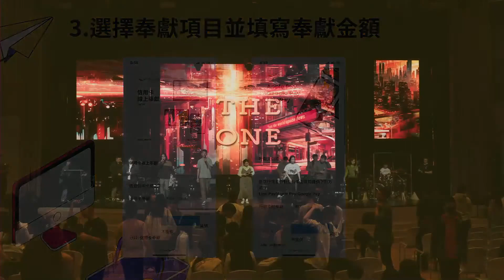2024.03.23 The Joy, Only wanna sing, 在祢沒有難成的事, 大山你算什麼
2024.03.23  The Joy, Only wanna sing, 在祢沒有難成的事, 大山你算什麼

0:00 The Joy
6:30 Only wanna sing
10:10 在祢沒有難成的事
18:45 大山你算什麼
28:00 在祢沒有難成的事